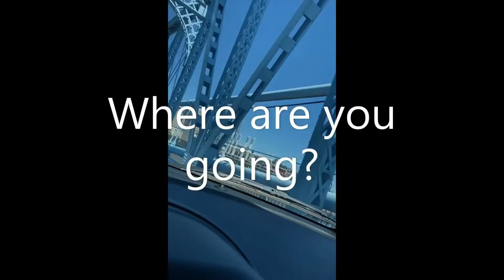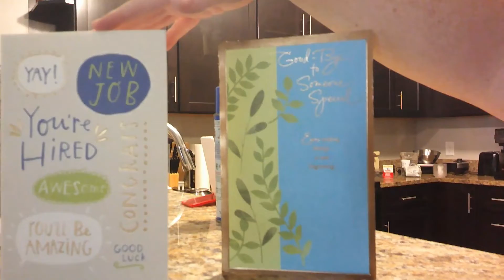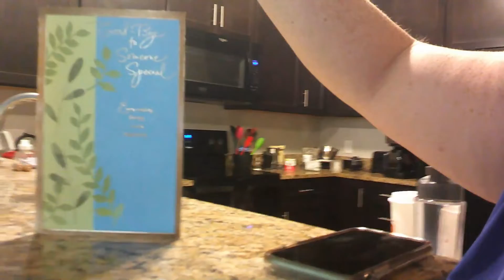Moving In//Have I Made the Right Decision?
I've moved in to my new place! I have some rest to catch up on, but I am ready to start a new week at my new job. I had brief thought where I wondered, "have I made the right decision?"
Some video scenes are from Canva.com.